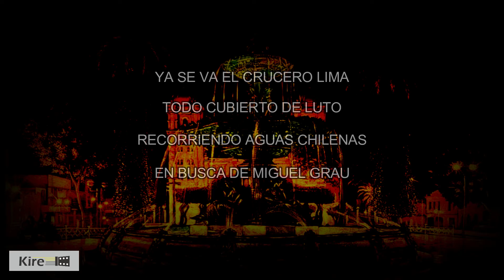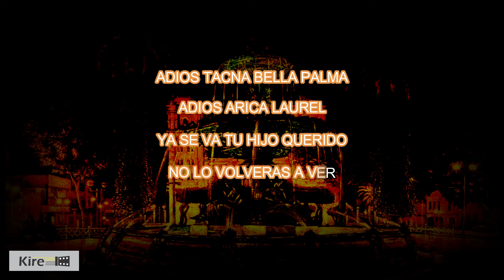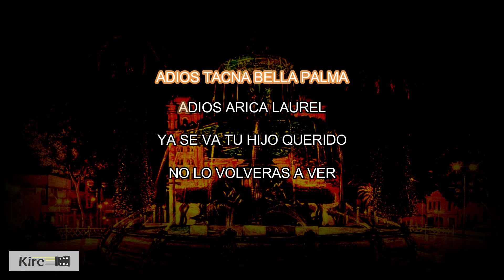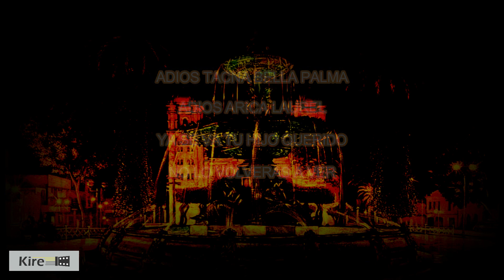Las Cautivas - Vals - Karaoke Criollo (Versión de Los Hermanos Castro)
Elegí esta versión para este karaoke porque es una de las más conocidas. No pude agregarle más detalles, de lo contrario no la publicaba antes del día de Tacna (28 de Agosto), fecha en que se conmemora un año más de la reincorporación al seno patrio. Las Cautivas tiene muchas versiones, incluso la letra es cambiada o quizás sea original, todo creo que aun sigue en estudios… por ejemplo. Muchos la cantan diciendo “Adiós Tacna bella palma, adiós Arica laurel, mi Tarapacá querido, ponto volveré a tener” o en la última parte …. “sí lo volverás a ver”. Debo dar un saludo a todos los músicos tacneños y especial agradecimiento al gran Lucas Borja, quien a investigado mucho acerca de esta canción.
Compartan con quienes gustan de esta versión.